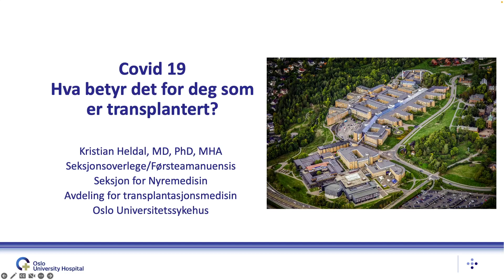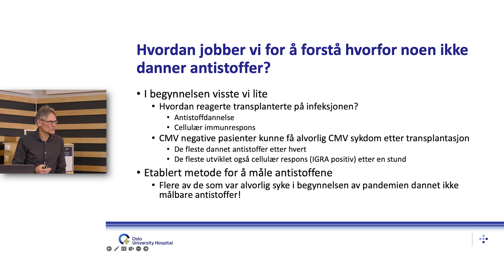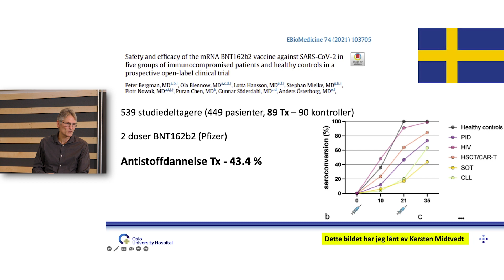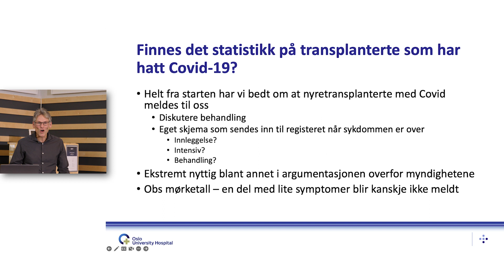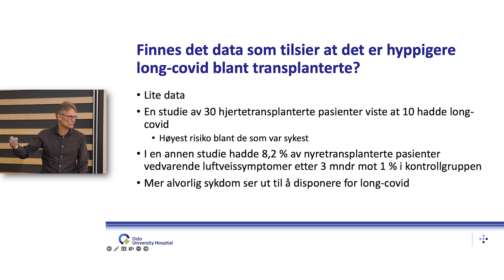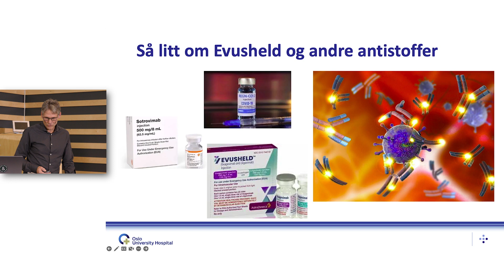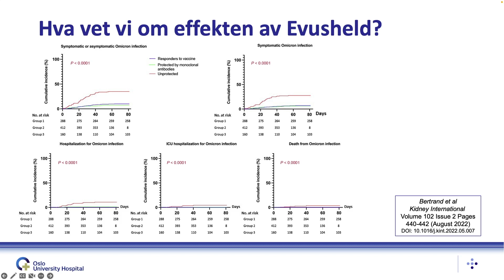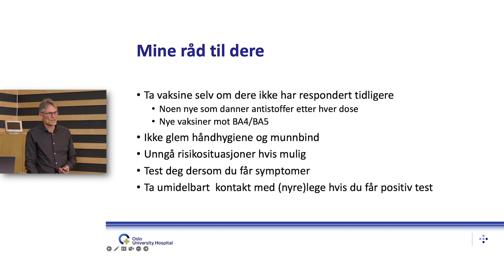Covid-19 – hva betyr det for deg som er transplantert?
Kristian Heldal er seksjonsoverlege ved Seksjon for nyremedisin på Rikshospitalet. I dette foredraget snakker han om hva covid-19 betyr for deg som er transplantert. Sentrale temaer er dannelse av antistoffer etter vaksinasjon, behandlingsmuligheter og hvilken forskning som gjøres på feltet. Foredraget er tatt opp på LNTs fagseminar om koronapandemien 15. oktober 2022.

Ønsker du å bli medlem i Landsforeningen for Nyrepasienter og Transplanterte? Her kan du lese om hva et medlemskap i LNT gir